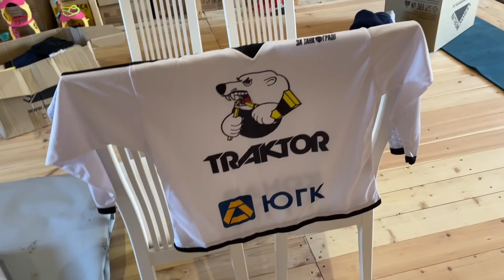ВЛОГ ! Поздравляю с ДНЁМ МАТЕРИ ! СОБАКЕ ЛИСЕ сняли ШВЫ ! Батя Лёша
00:02 Всем привет
00:06 Поздравляю с Днём Матери
01:08 Курьер привёз цветы для Юли
01:42 Едем в ветклинику снимать швы
02:25 Собака Лиса в ветклинике
03:00 Дал собаке Лисе таблетку
03:38 Нашёл футболку Трактор для Алисы
05:27 Алиса примеряет футболку Трактор
06:00 Вчера был день отдыха
06:45 Прогулка с собакой Лисой
08:15 Почему собаки пьют из лужи?
08:35 Всем пока

ВЛОГ ! Я бодр и ЗДОРОВ ! ПОКУПКИ Юли на WILDBERRIES ! Вкусная ЕДА - ОВОЩНОЙ СУП с МЯСОМ ! Батя Лёша

ВЛОГ ! ЕДЕМ с МАМОЙ ОТЛИЧНИКА за ВЕЩАМИ ! Едим  забытые ВКУСНЯШКИ из СССР по ГОСТу ! Батя Лёша